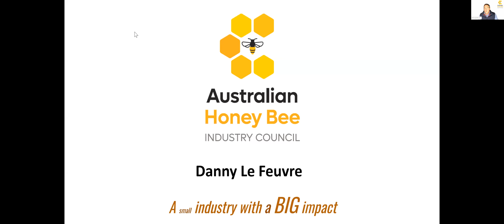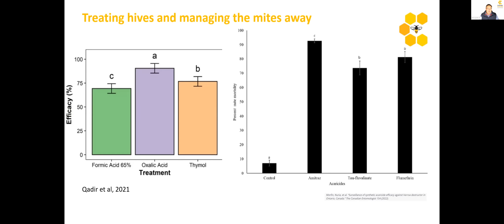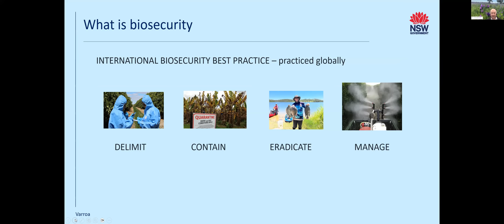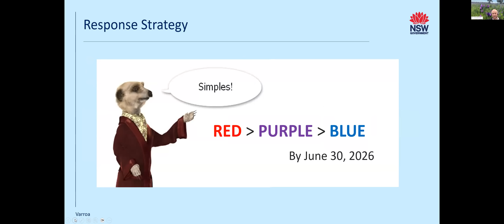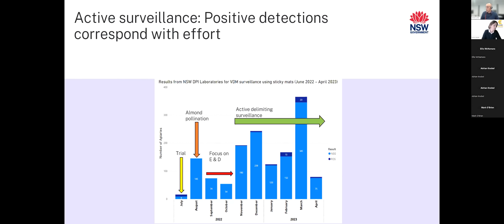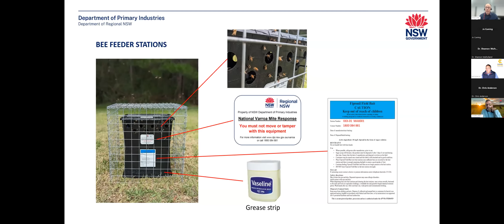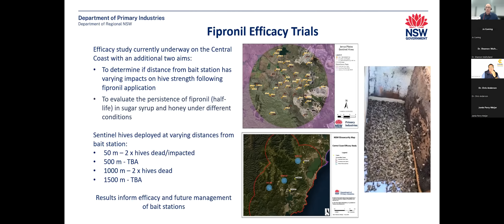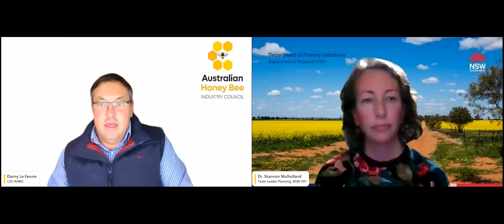Varroa mite Emergency Response - AHBIC Industry Briefing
Recording of AHBIC Industry Briefing 11 May 2023.